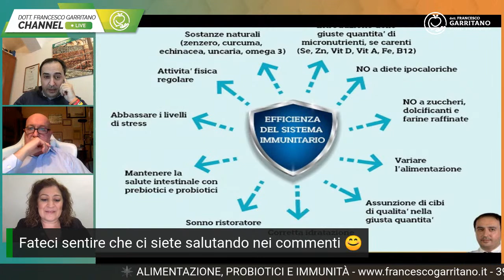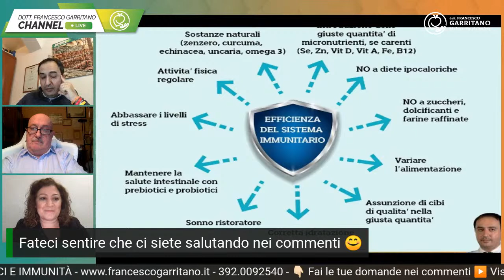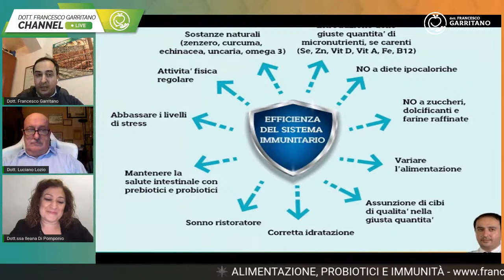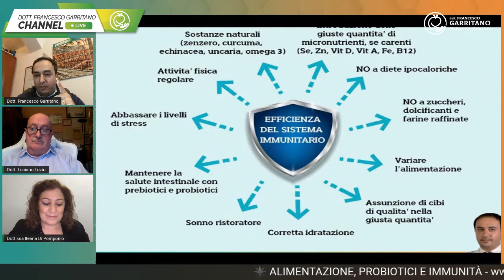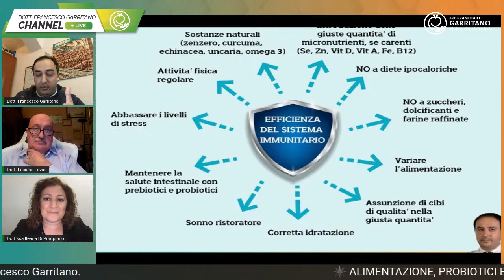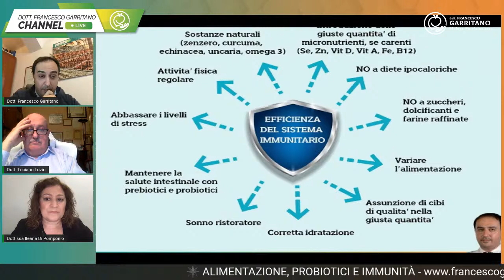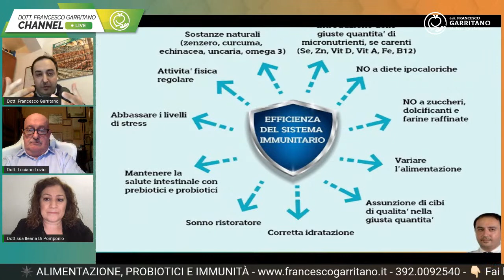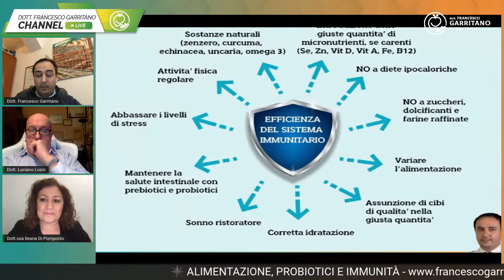ALIMENTAZIONE, PROBIOTICI E IMMUNITÀ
🔴 LIVE - Sabato 13 Marzo alle 18, insieme al dott. Luciano Lozio, farmacologo e docente universitario, parleremo di: “Alimentazione, probiotici e immunità”.
Seguimi per fare le tue domande in diretta, ti aspettiamo!
Puoi seguire l’evento su questo canale, oppure
Attiva il promemoria per non perderla! 👇🏻